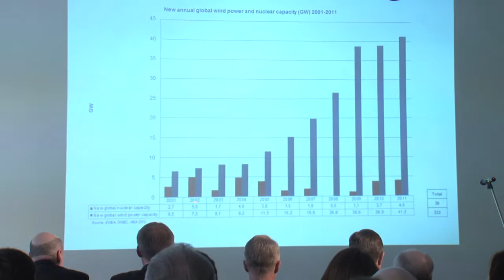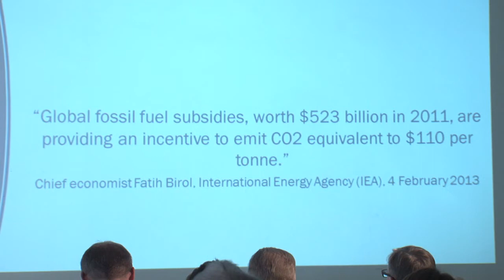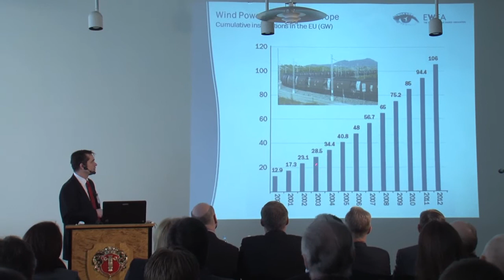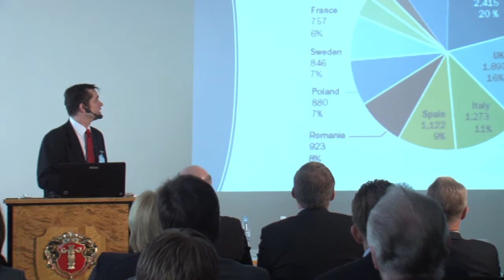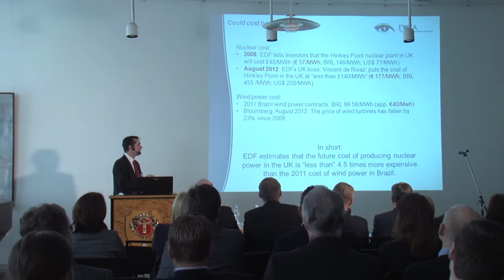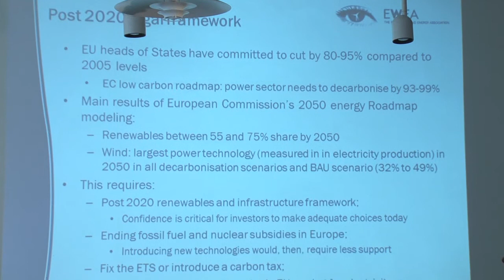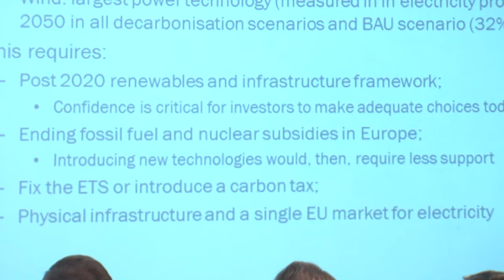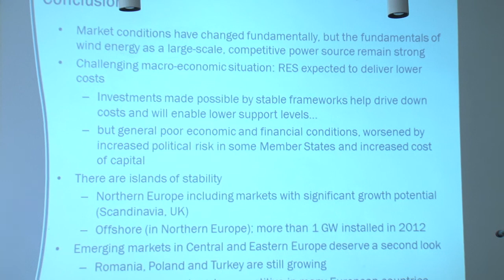Vaasa Wind Exchange 2013 - Cristian Kjaer